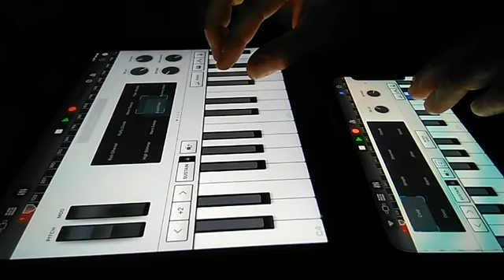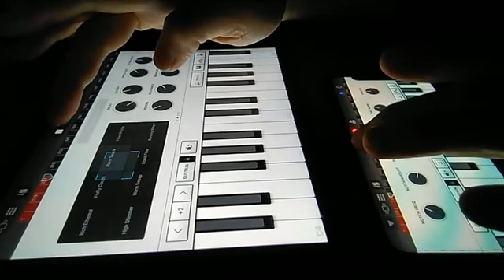Live on Instagram April 22nd 2023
GarageBand
Keyboard / Alchemy Synth / Soundscapes / Aquaculture
Keyboard / Alchemy Synth / Pads / Warm Flutters